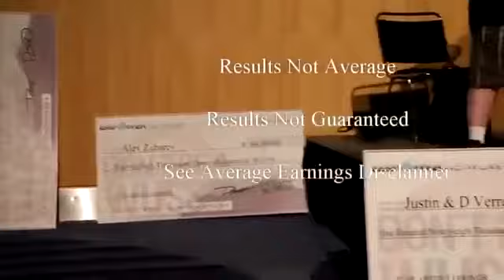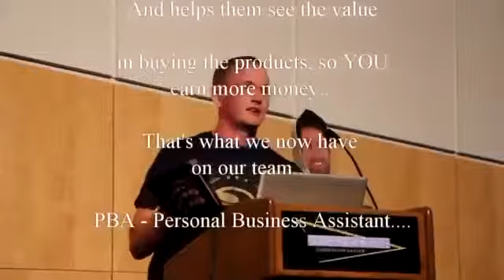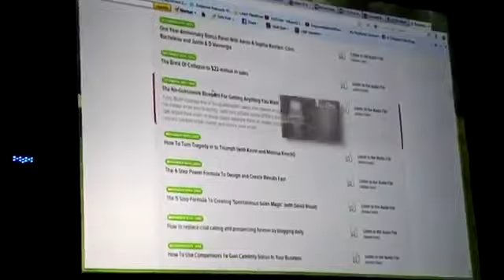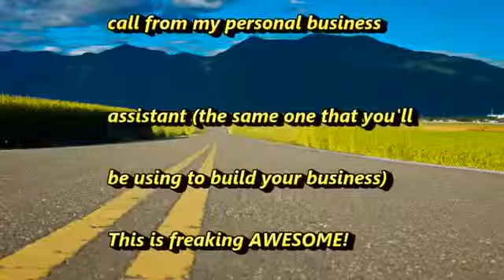Secret Insider Info Something BIG is Coming!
Secret Insider Info    Somthing BIG is Coming
Will you be on board or left behind?